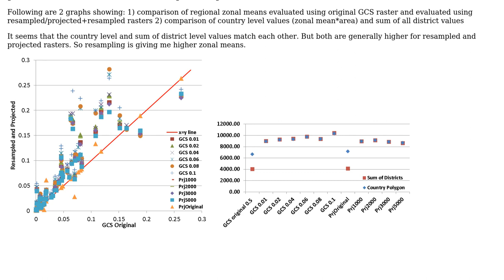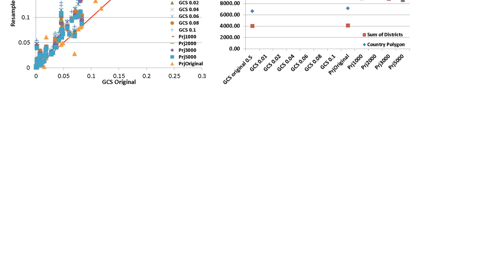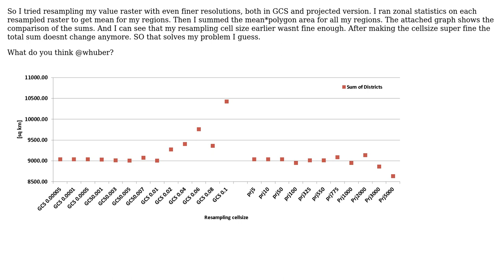GIS: Resampling gives higher MEAN when using zonal statistics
With thanks & praise to God, and with thanks to the many people who have made this project possible! You are responsible for your own actions.